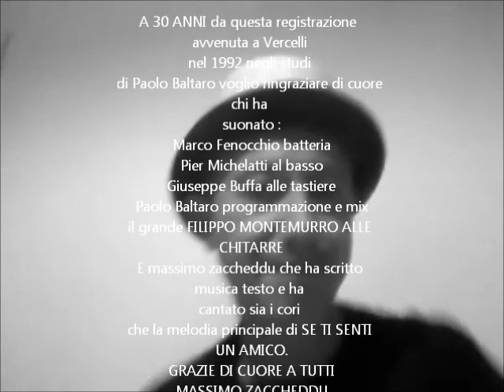SE TI SENTI UN AMICO testo e musica Massimo Zaccheddu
A 30 ANNI da questa registrazione  avvenuta a Vercelli
nel 1992 negli studi
di Paolo Baltaro voglio ringraziare di cuore chi ha
suonato :
Marco Fenocchio batteria
Pier Michelatti al basso
Giuseppe Buffa alle tastiere
Paolo Baltaro programmazione e mix
il grande FILIPPO MONTEMURRO ALLE CHITARRE
E massimo zaccheddu che ha scritto musica testo e ha
cantato sia i cori
che la melodia principale di SE TI SENTI UN AMICO.
MASSIMO ZACCHEDDU